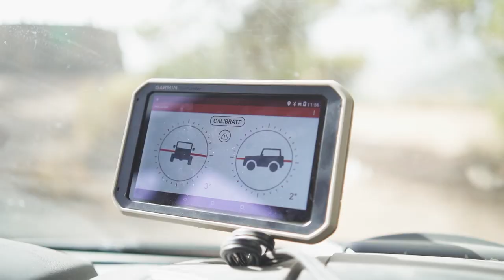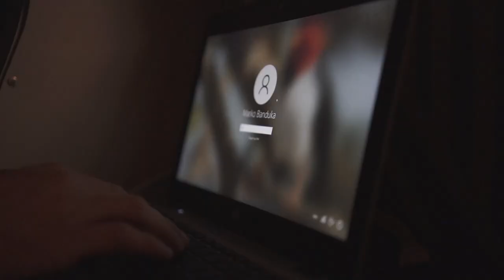Mladi Nomadi su se vratili u Evropu! Ekspedicija od Beograda do Maroka Ep. 15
Posle dva meseca zagazili smo natrag u Španiju. Jug Pirineja još uvek nije spreman da odustane od leta i dugih dana. Kupanje u oktobru, zeleni borovi, dobro vino su neke od stvari koje su nam nedostajale. Možda je i jesen najlepši momenat da se poseti Španija i sve što ona nudi, a ima mnogo toga. Ništa nam drugo ne preostaje nego da uživamo u toplim zracima sunca dok nas kombi polako vozi ka severu.

Lokacije koje smo posetili:

Ceuta
Playa de Cala Sardina
Malaga
Granada
Siera Nevada
Nacionalni park Cabo de Gata-Nijar

U pripremam ovog puta mnogo su nam pomogli prijatelji iz Epsona koji su zaslužni za “presvlačenje” našeg kombija u ludačku ilustraciju. Kako bi mogli da se zabavimo u noćima pred nama njihov mini projektor ulepšaće nam gledanje filmova I serija, a mini štampač zabeližiti sve lude fotke na foto papiru.

Da nadjemo put do Maroka, a i nazad pobrinula se ekipa iz Garmin Srbije koja nas je opremila sa dva sata – Garmin Fenix 6x i Garmin Instict Solar Flame Red i jednom navigacijom za kombi – Garmin Overlander.

Naravno celo putovanje ne bi bilo moguće bez velike podrške porodica I prijatelja koji su nam dali vetar u ledja kada je bilo najteže.
Takodje se zahvaljujemo našoj dragoj Margareti Marijanović koja je kreator umetničkog dela na našem kombiju 😊
Naravno tu je i Martina Kojić koja je pokidala uvodnu špicu i stavila pečat na buduće epizode😊

Mlade Nomade možete pratiti I na Instagram profile mladi.nomadi, dok se od skoro nalazimo I na Patreonu gde možete I novčano podržati naš rad 😊

Kaća, Marko I Hugo